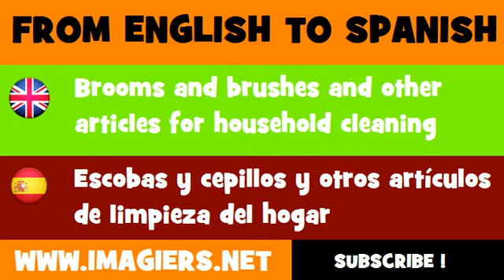FROM ENGLISH TO SPANISH = Brooms and brushes and other articles for household cleaning